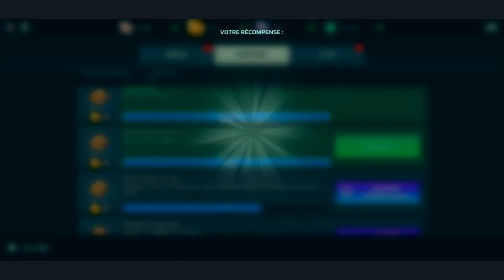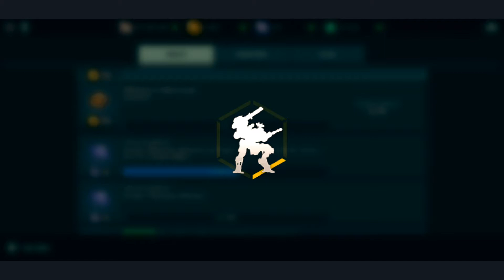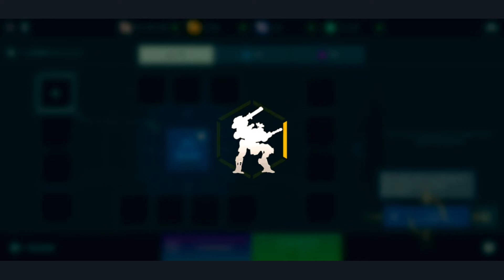Walking War Robots#88 Ao quin balance des lasers sans voler (News!!!!)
!\Se qui veulent venir dans mon clan le nom du clan c'est                          ☆LES《AUTOMATES》☆ Il faut savoir que pour vous recruté il y a 2 conditions simple, [se qui sont abonné sur ma chaîne YouTube ajouté vos ID au commentaire pour vous recruté] , [se qui ne sont pas abonné sur ma chaîne YouTube il faut qu'il a un rang raisonnable entre Argent et Or pour faire simple il faut avoir 1000 points de classement pour se qui ne sont pas abonné sur ma chaîne].

Autres: Et aussi les parties avec mais abonnés sera décidé pars  moi. Et pour la fin se qui en envie ou pas d'amélioré les places de notre clan pour invité beaucoup de monde dans notre clan. En tout cas merci à vous d'avoir continuer à regardé la séries Walking War Robots.

Important qui concerne pour les abonnées : Il faut que vous êtes en contact sur mes l'un des deux de mais réseaux sociaux sois YouTube ou Twitter pour êtres invité sur Le clan, question de sécurité si vous voulez me passé vos ID en toute sécurité n'hésite pas a me MP sur Twitter pour passé vos ID .

Important qui concerne pour les non Abonnées : Il faut savoir pour participé très simplement dans le clan il faut avoir le classement strique Argent et Or, si vous vouliez êtres invité très facilement abonné vous à ma chaîne est envoyé moi vos ID sur YouTube ou Twitter ( MP) ./!\

/!\J'ai annoncer pour les abonnées que plus besoins d'ajouter vos ID dans les commentaires,vous pourriez venir à mon clan si vous avez 1100 de point de classement pour que sa sois plus équitable pour les non abonnées.

et les non abonnées vous pourrez donc toujours venir dans mon clans rien change pour vous en tout cas. /!\

Sil vous plais un nouveau questionnaire pour ma seconde chaîne YouTube TrickMystery est sortie Sil vous plais merci de vouloir bien voté de se que vous voulez savoir sur ma seconde chaîne youtube merci à vous d'avance!

-Nouveau questionnaire! TrickMystery Tutoriel,Astuce,News numéro 3